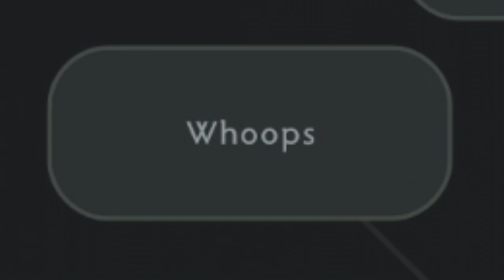How to win Dota (with toxic teammates)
In this video, Jenkins talks about optimizing the chatwheel to overcome toxicity and trust issues in your pubs.